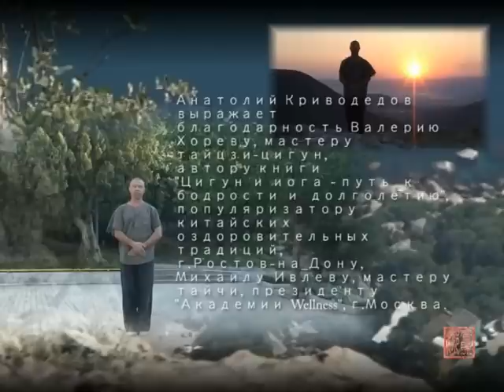ТАЙЦЗИ-ЦИГУН 18 ФОРМ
Российская Академия Ицюань. Тайцзи цигун 18 форм. Исполнение - Анатолий Криводедов (снято 2009 г.). Более подробно комплекс рассмотрен на новом авторском канале в плейлисте: